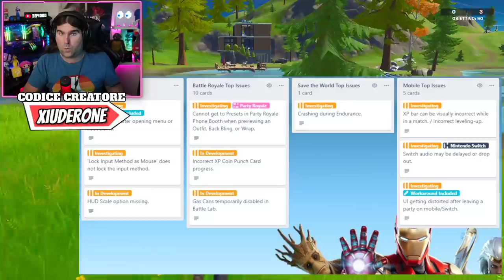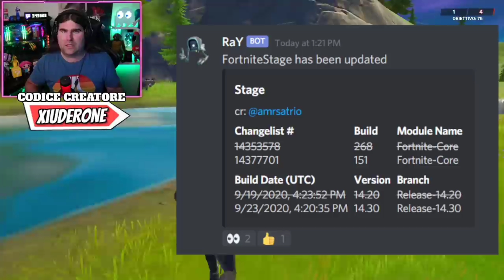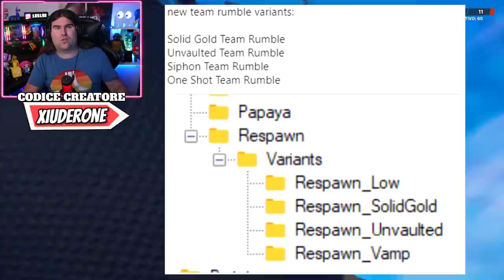SKULL TROOPER & GHOUL TROOPER NELLO SHOP DEL FORTNITEMARES! * PATCH 14.30! (FORTNITE NEWS)